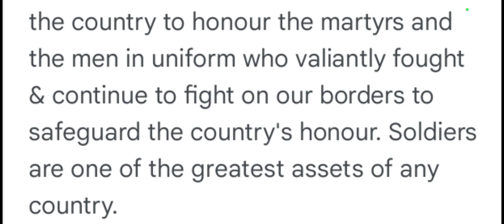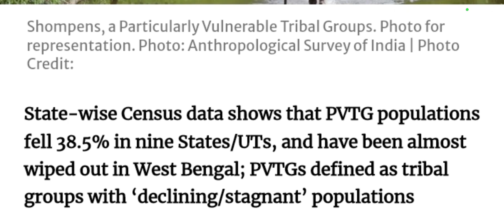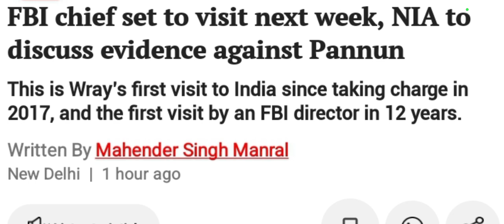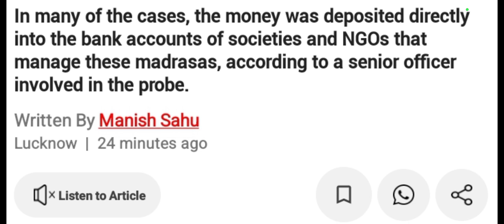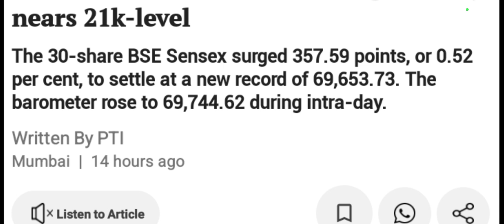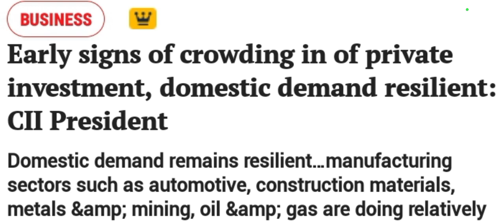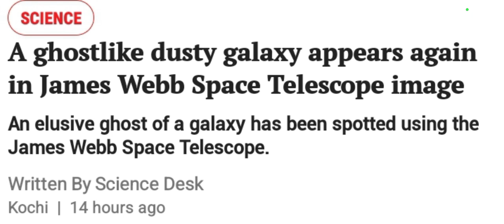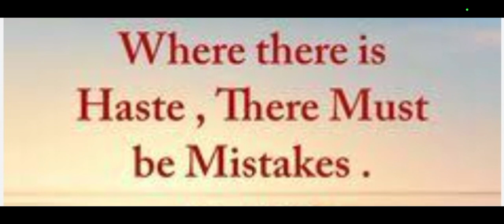07/December 2023 (Thursday)